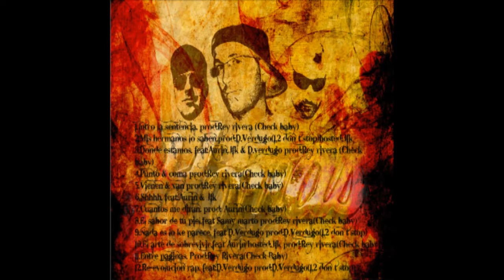Hoyas aka Say Oh Drama- intro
1 track de 13 el nuevo trabajo de Hoyas aka Say Oh Drama prod.Rey Rivera (Check Baby)